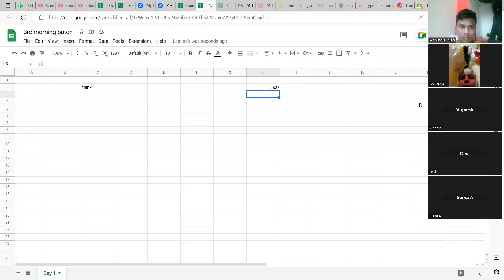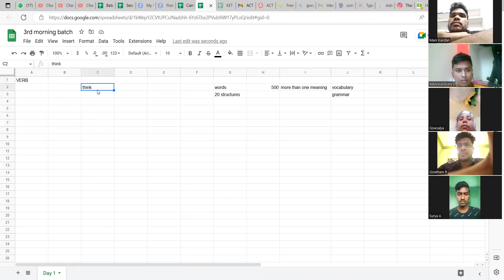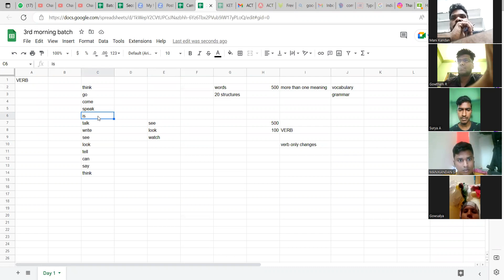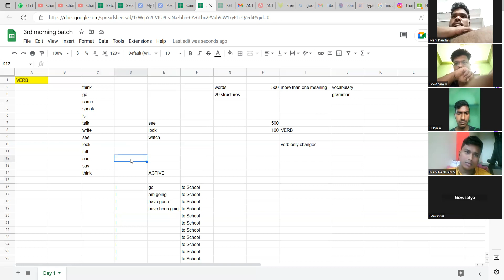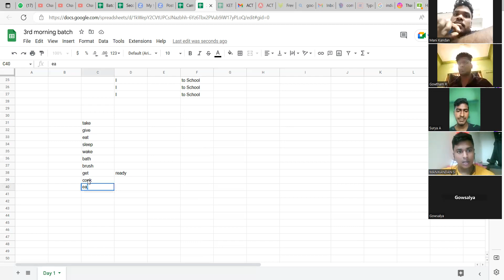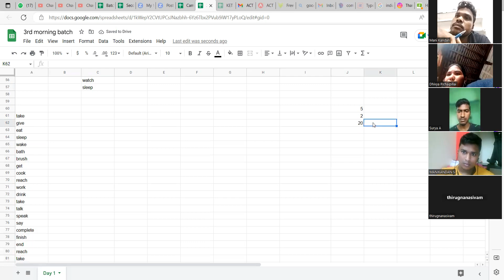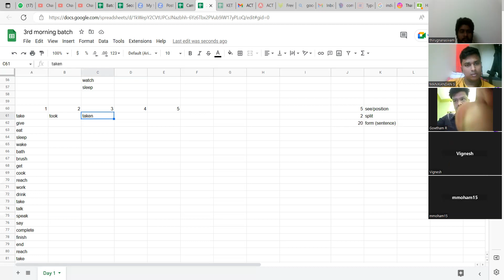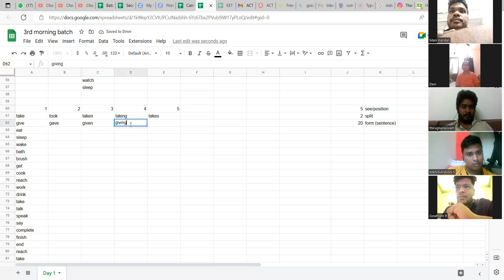ஆங்கிலம் பேசுவது எளிது: Day 1 - IRREGULAR VERBS - Let us get started - தொடங்குவோம் - part 1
go went gone going goes
talk talked talked talking talks
see saw seen seeing sees
eat ate eaten eating eats
come came come coming comes
drink drank drunk drinking drinks
sleep slept slept sleeping sleeps
use used used using uses
catch caught caught catching catches
give gave given giving gives
take took taken taking takes
reach reached reached reaching reaches
scold scolded scolded scolding scolds
laugh laughed laughed laughing laughs
smile smiled smiled smiling smiles
drive drove driven driving drives
know knew known knowing knows
weep wept wept weeping weeps
keep kept kept keeping keeps
look looked looked looking looks
wear wore worn wearing wears
tell told told telling tells
speak spoke spoken speaking speaks
say said said saying says
separate separated separated separating separates
do did done doing does
have had had having has
note noted noted noting notes
bring brought brought bringing brings
buy bought bought buying buys
sell sold sold selling sells
follow followed followed following follows
work worked worked working works
list listed listed listing lists